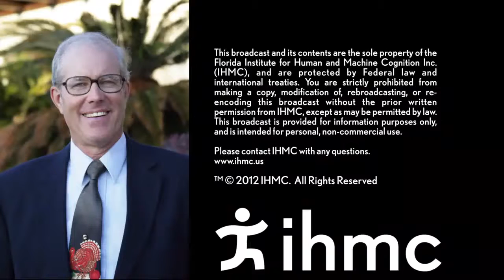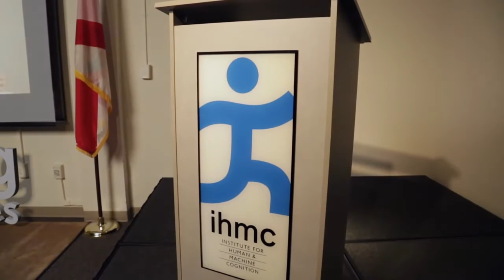Joel Salatin - Folks, This Ain't Normal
Ours is the first culture with no chores for children, cheap energy, heavy mechanization, computers, supermarkets, TV dinners and unpronounceable food.